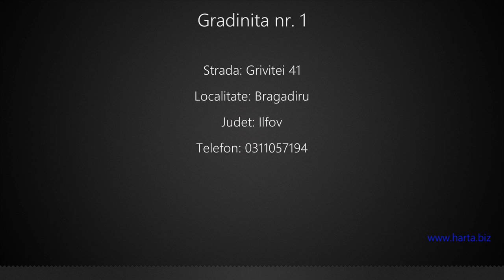Gradinita nr. 1 Bragadiru